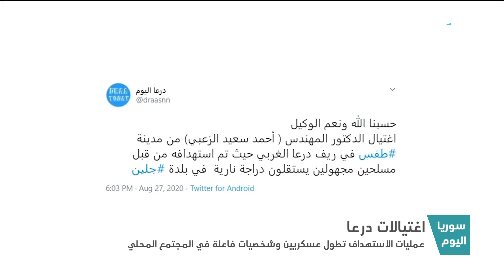إلى أين تسير درعا ومن المستفيد من الاغتيالات؟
يتقدم الزمن وتتالى التطورات، لتتحول معها الاغتيالات إلى طابعٍ متجددٍ ومستمر تصبح عليه درعا وتمسي.. اغتيالاتً أفضت بنتائجها إلى فوضى عارمة يدفع المدنيون ثمنها، في مشهدٍ ضبابي ومستقبلٍ غامض يفرضه الفاعل المجهول، الذي تضيع تفاصيله بين نظام الأسد وميليشياته الرديفة.

هوتبيرد HD
V 12520